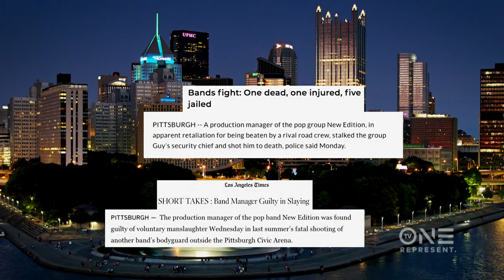UNCENSORED: Teddy Riley | Why Leaving Guy to Create A New Beginning with Michael Jackson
Teddy Riley decided that he could no longer take the pressure after an altercation between Guy and New Edition resulted in a fatal shooting. Set your DVR this Sunday for an all-new episode of Uncensored at 10P/9C. for more.